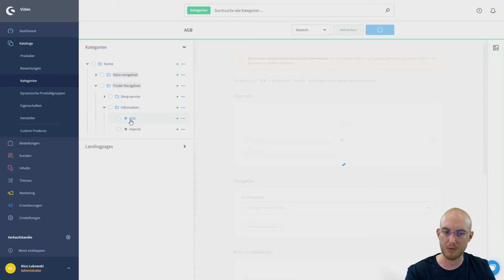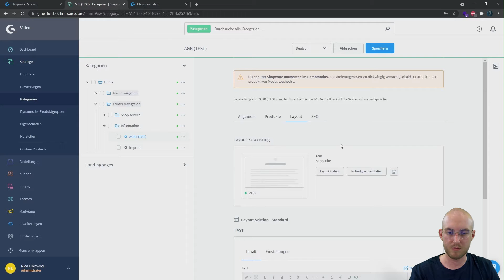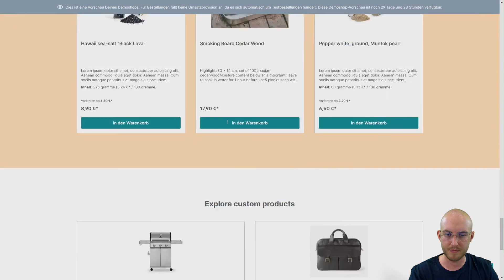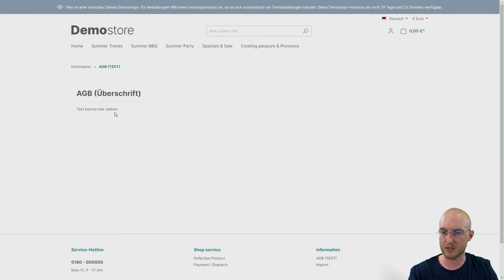Rechtstexte pflegen (Shopware 6 Tutorial)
Am 25. Mai 2018 wird die europäische Datenschutz-Grundverordnung (DSGVO) wirksam und löst nationale Regelungen ab. Gültigkeit hat die DSGVO für alle Unternehmen und Institutionen, die in der EU tätig sind und mit personenbezogenen Daten, wie Namen, Adressen, Bankdaten und Geburtstagen arbeiten. Die Vereinheitlichung der Verarbeitung von personenbezogenen Daten zielt vor allem auf bessere Transparenz im Umgang mit Verbraucherdaten und einem erweiterten Schutz dieser Daten ab. Dieser Wiki-Artikel soll Dir eine kurze Zusammenfassung über die Verarbeitung von personenbezogenen Daten in Shopware 6 geben, damit Du die benötigten Dokumentationen (bspw. das Verzeichnis von Verarbeitungstätigkeiten oder kurz VVT) oder die Datenschutzerklärung für eine Shopware-Instanz besser erstellen kannst. Da die Umsetzung der DSGVO von Unternehmen zu Unternehmen unterschiedlichste Ausmaße annimmt, solltest Du bei der Umsetzung in Deinem Shop stets Rücksprache mit Deinem Rechtsbeistand halten, um hier alle Anforderungen zu erfüllen. Einen allgemeinen Überblick über die Inhalte der DSGVO könnt ihr euch in unserem Whitepaper verschaffen.

Du hast Dich für Shopware entschieden: Herzlichen Glückwunsch! Wir freuen uns Dich als Teil der Community begrüßen zu dürfen. Es gibt hier unglaublich viel zu entdecken und neben Deinem eigenem Shop, gibt es auch sehr viele Shopware-Seiten, die wir Dir hier kurz näher bringen möchten!

Auf unserer Webseite findest Du alle wichtigen Informationen zu unserem Produkt, Versionsvergleiche und Kontaktmöglichkeiten. Neben dem Partnerlisting, welches es Dir ermöglicht einfach eine Agentur zu finden, die Dich bei deinen Anforderungen unterstützt, findest Du hier auch eine Übersicht über das Weiterbildungsangebot von Shopware, sowie einen Blog mit allen Neuigkeiten, Case Studies und vielen wichtigen Informationen.

Shopware Docs - unsere Wissensdatenbank
Hier findest Du Beiträge, die Dir helfen Artikel anzulegen, Deinen Shop zu konfigurieren, usw.